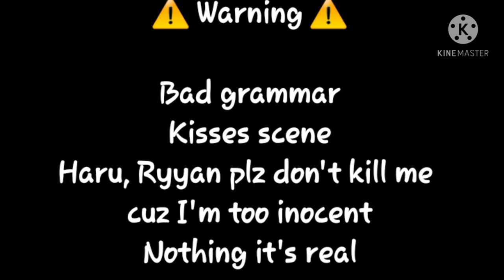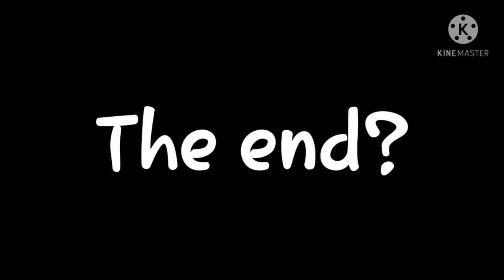Our short love story//gacha club//gay love story//no music